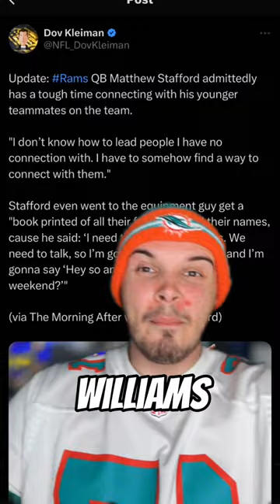Around The NFL: NFL Cutdown Day, Justin Jefferson Extension, Jonathan Taylor Traded…